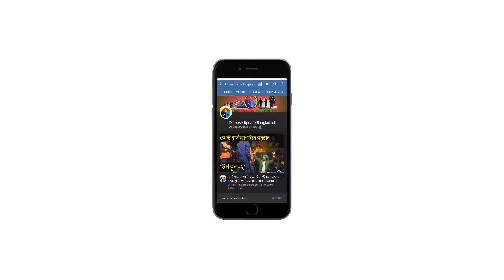বাংলাদেশ - ইন্ডিয়া যৌথ সামরিক মহড়ার কিছু মুহুর্ত | Bangladesh-India Joint Military Exercise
গত মার্চ মাসে অনুষ্ঠিত হয়ে গেলো বাংলাদেশ-ইন্ডিয়া যৌথ সামরিক মহড়া “সম্প্রীতি-২০১৯”।  এবারের ইভেন্টটি ছিল অষ্টম। এতে দুই দেশের দুটি ইনফ্যান্ট্রি গ্রুপ অংশগ্রহণ করেছে।  বাংলাদেশ-ভারত সামরিক চুক্তির অধীনে বাৎসরিক এই আয়োজন করা হয়।

Bangladesh-india joint military exercise “Sampriti-2019” held in March this year in Ghatail Cantonment, Bangladesh.